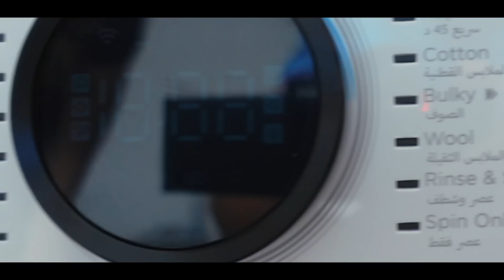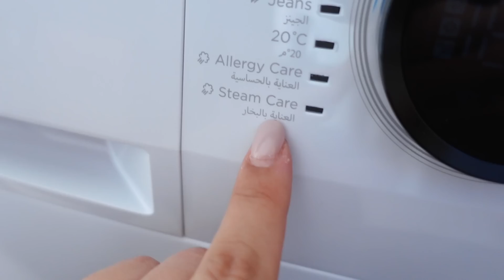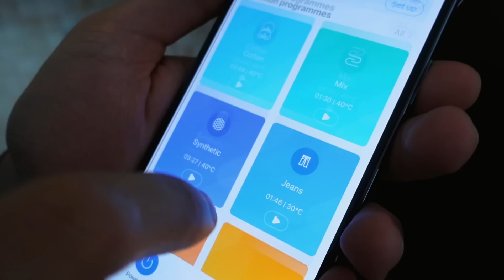مقلب الاستفزاز بمشهورة التيك توك زيل | عصبت 😱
❥  رابط الغسالة من
Midea :